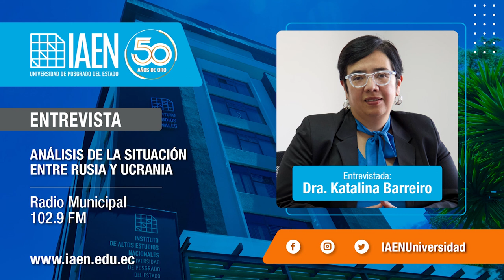Tema: Análisis de la situación entre Rusia y Ucrania - Entrevista a la Dra. Katalina Barreiro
Entrevista en Radio Municipal, a la Dra. Katalina Barreiro, Vicerrectora del IAEN.